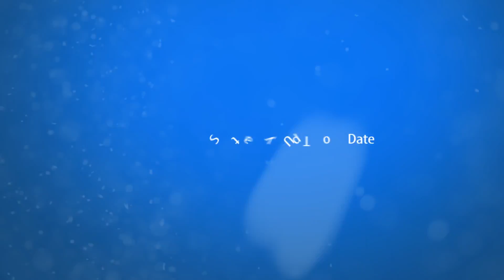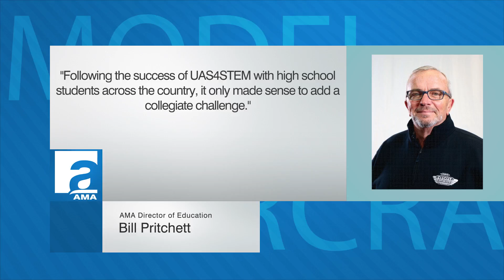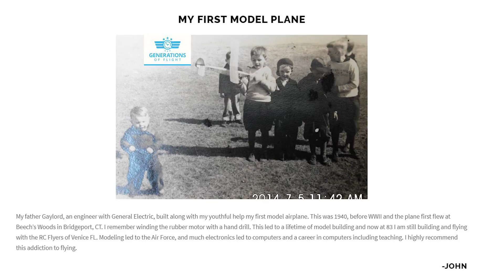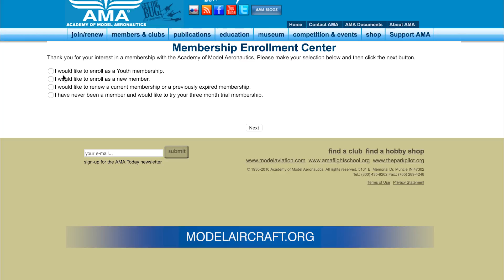AMA Air Episode 35 - October 15, 2017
AMA helps integrate drones into communities, Congress extends FAA's current authorization, and two AMA UMASC members are using their aeromodeling skills in research.

Keep up to date with FAA and AMA Government Advocacy News